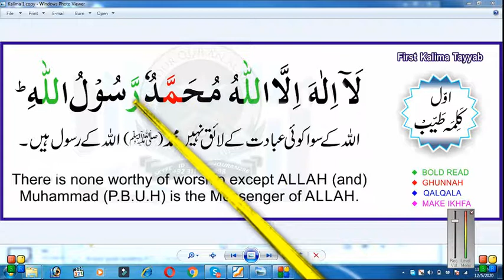Learn 1st Kalma Tayyab ! Al Noor Online Quran Academy